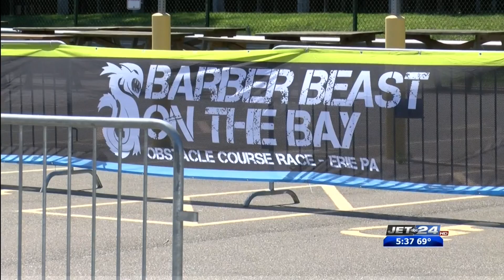Adapted course set for Barber Beast on the Bay